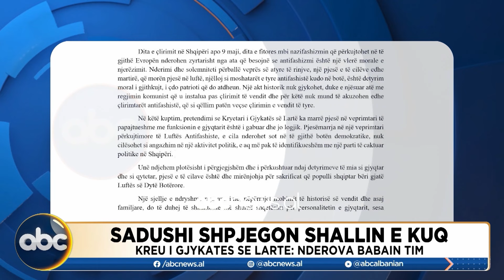Lulzim Basha flet rusisht?/ Salianji prin aksionin opozitar, "knojn' bylbylat" në Parlament